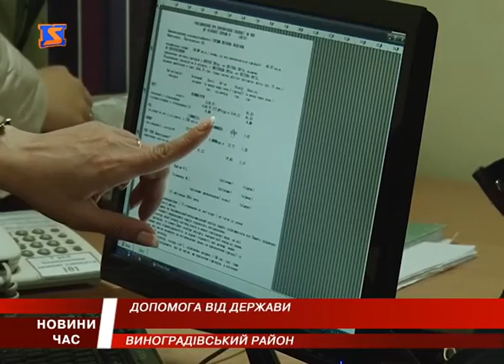Дедалі більше людей хочуть отримати субсидії